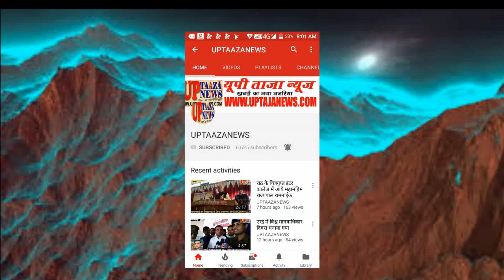राठ में सड़क हादसे में हुई युवक की मौत,पिता ने जताई हत्या की आशंका